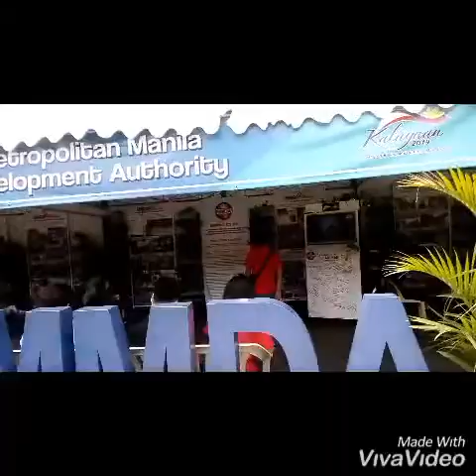INDEPENDENCE DAY @ RIZAL PARK 2019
Elisa maxs vblogg